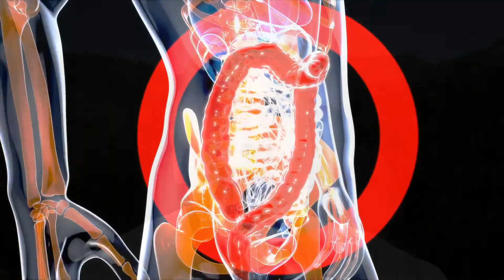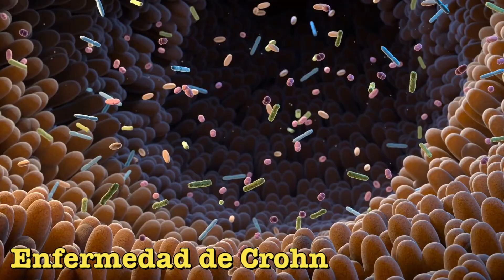⚠️ HECES FLOTANTES, CAUSAS Y CUÁNDO ACUDIR AL MÉDICO POR CÁNCER DE PÁNCREAS ⚠️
En este video, discutiremos el tema de las heces flotantes, sus causas y cuándo consultar a un médico para el cáncer de páncreas. Las heces flotantes, también conocidas como "heces flotantes" en español, son un problema digestivo común que muchas personas experimentan en algún momento de sus vidas. Hay varias razones por las que las heces flotan en lugar de hundirse. Una posible causa es el exceso de gas en el sistema digestivo, que puede ser el resultado del consumo de ciertos alimentos o trastornos digestivos como la intolerancia a la lactosa. La malabsorción de grasas también puede causar heces flotantes, ya que el cuerpo no está digiriendo y absorbiendo adecuadamente las grasas en los alimentos. Sin embargo, las heces flotantes también podrían ser un signo de una afección más grave, como el cáncer de páncreas. El páncreas es un órgano ubicado detrás del estómago que desempeña un papel crucial en la digestión y la regulación del azúcar en la sangre. Cuando las células cancerosas se desarrollan en el páncreas, puede conducir a una serie de síntomas, incluyendo heces flotantes. Es importante tener en cuenta que las heces flotantes por sí solas no indican cáncer de páncreas. Otros síntomas a tener en cuenta incluyen dolor abdominal, pérdida de peso inexplicable y coloración amarillenta de la piel o los ojos. Si experimenta alguno de estos síntomas, es crucial que consulte a un médico de inmediato. Si su médico sospecha que tiene cáncer de páncreas, puede realizar una serie de pruebas, que incluyen análisis de sangre, imágenes por imágenes y biopsias. La detección temprana y el tratamiento son esenciales para mejorar los resultados y aumentar las posibilidades de supervivencia. En conclusión, si bien las heces flotantes pueden ser una aparición relativamente común, es importante conocer sus causas potenciales y cuándo pueden ser un signo de una afección más grave, como el cáncer de páncreas. Si tiene alguna inquietud o experimenta algún síntoma asociado, no dude en hablar con su médico. Recuerde, la detección temprana y el tratamiento pueden salvar vidas. no dude en hablar con su médico. Recuerde, la detección temprana y el tratamiento pueden salvar vidas. no dude en hablar con su médico. Recuerde, la detección temprana y el tratamiento pueden salvar vidas.